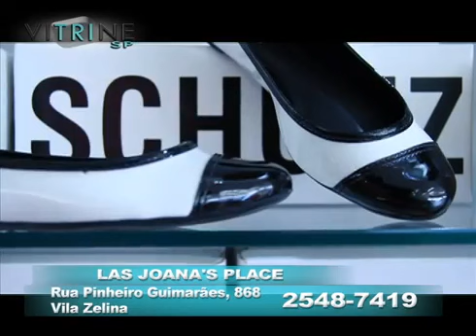LOJA BOLSAS E SAPATOS- LAS JOANAS PLACE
PROGRAMA VITRINE SP - APRESENTADO POR FABIANA KHIL